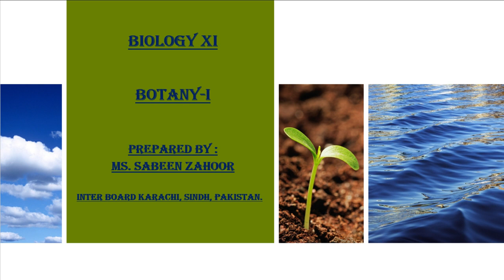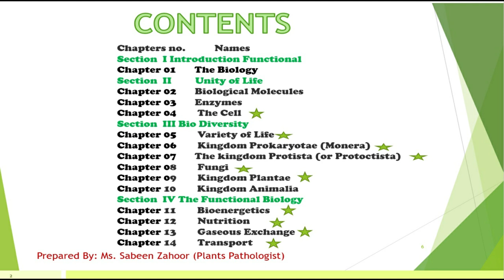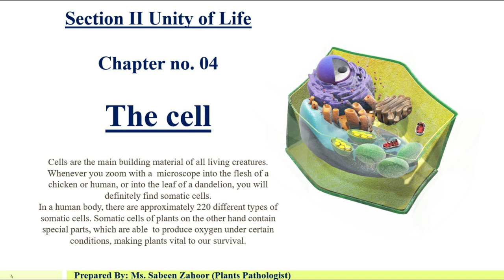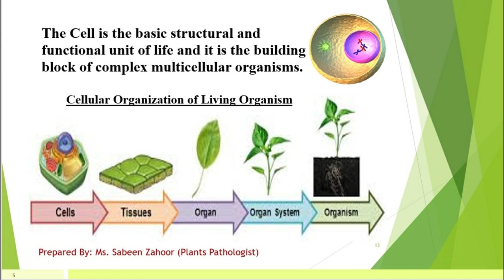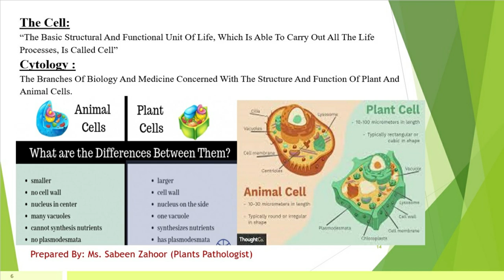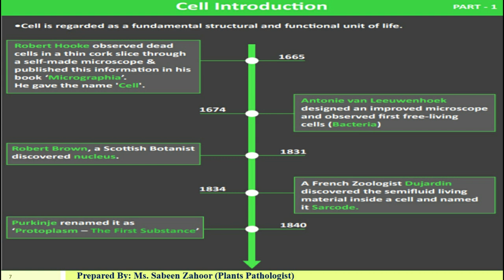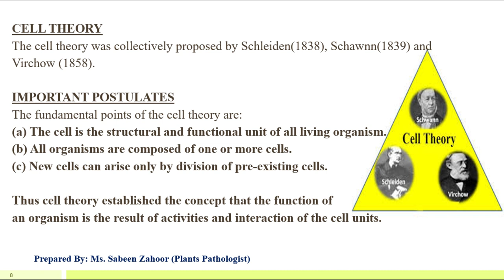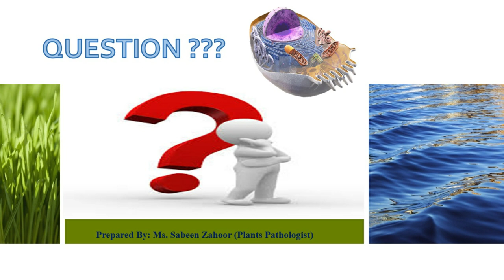Cell Theory || Cytology || By Ms Sabeen Zahoor Botanist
The cell
Cells are the main building material of all living creatures. In the human body, there are approximately 220 different types of somatic cells. Somatic cells of plants on the other hand contain special parts, which are able to produce oxygen under certain conditions, making plants vital to our survival.